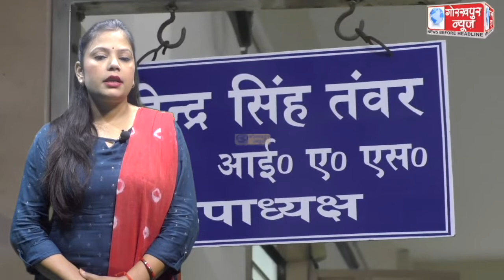जीडीए के नवागत उपाध्यक्ष महेंद्र सिंह तंवर ने कार्यभार किया ग्रहण,कहा ,चल रहे विकास कार्यो को समय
जीडीए के नवागत उपाध्यक्ष महेंद्र सिंह तंवर ने कार्यभार किया ग्रहण,कहा ,चल रहे विकास कार्यो को समय से पूरा करवाना ही होगा उनकी पहली प्राथमिकता